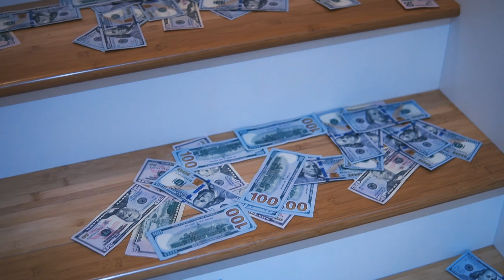Choplo - 23 Freestyle (Official Music Video)3Way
Choplo 23 Freestyle Official Music Video
prod  by @paydayplizzy
shot by @vpfilmms